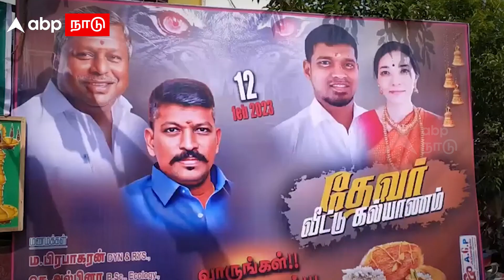Foreign Girl Marry Indian Boy | ”ஏதேதோ தேசங்களை சேர்க்கின்ற நேசந்தனை..” தஞ்சை பையன்.. ரஷ்ய பொண்ணு..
Foreign Girl Marry Indian Boy| ”ஏதேதோ தேசங்களை சேர்க்கின்ற நேசந்தனை..” தஞ்சை பையன்.. ரஷ்ய பொண்ணு.. கிராமத்தில் கெட்டி மேளம்.. | Russian Girl | Thanjavur | Tamil News

Credits
Producer : Roselin
Script :
Editor : Reegan
Voice over :Muruganantham
Published by : Muruganantham